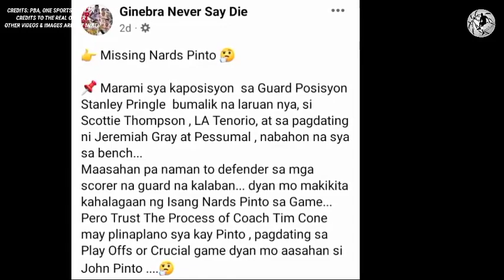GINEBRA MATINDING PLANO KAY JOHN PINTO | OPERASYON NI JUNEMAR SMB BABOO MUNA